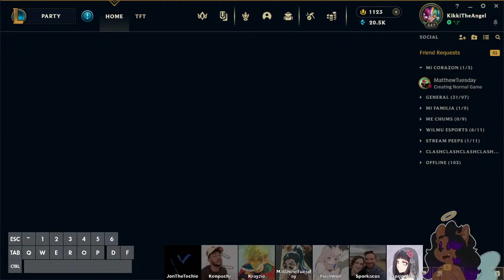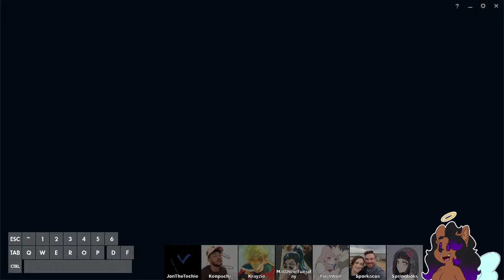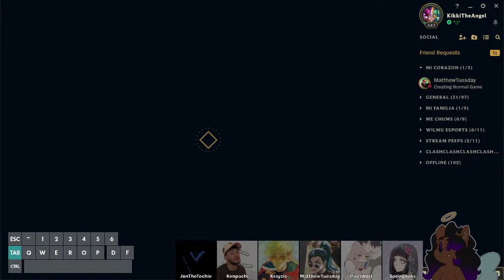Kikki & Matt Play Games w/ Friends!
ECAC League Tourney!
WilmU Esports vs. WVU Potomac State College LoL